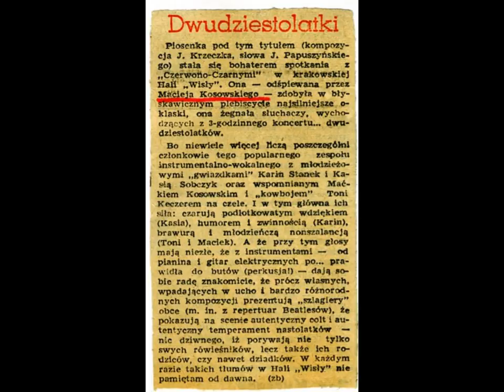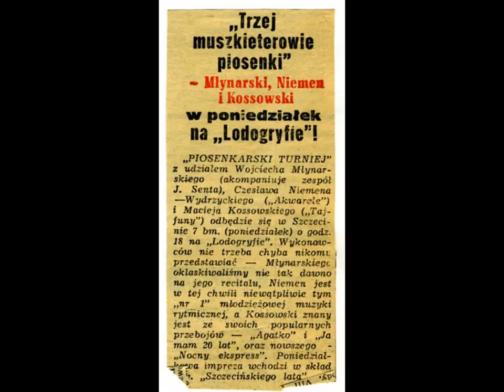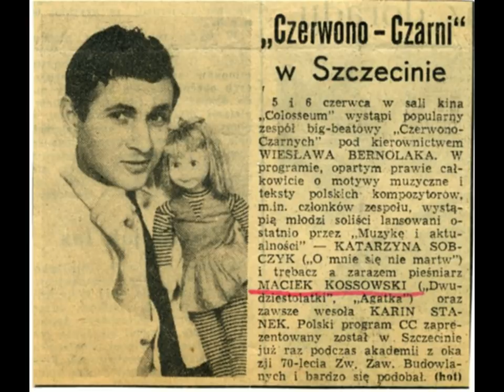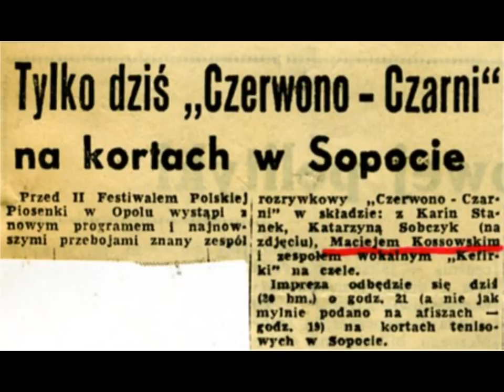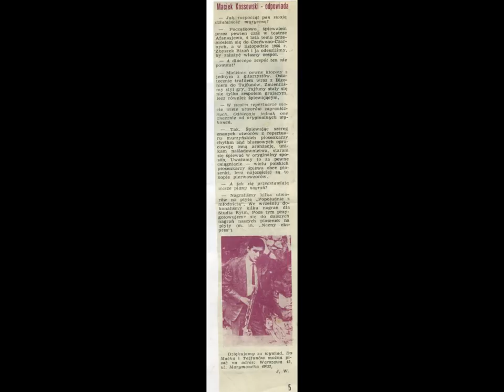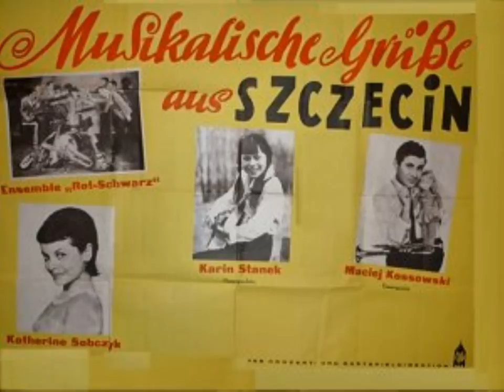Dwudziestolatki/Agatko Pocałuj - Maciej Kossowski i "Czerwono-Czarni."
"Dwudziestolatki" and "Agatko pocałuj" are  two signature songs of  Maciej Kossowski, recorded with the group "Czerwono-Czarni," in 1963.

In this video made from still photos, posters and press releases lies a large episode of history of polish POP music.

 Maciej Kossowski - Solista zespołu "Czerwono-Czarni" od 1963 roku do 1967, nagrał swoje pierwsze dwa przeboje:
 "Dwudziestolatki" i "Agatko pocałuj," w Październiku 1963 roku w  studio nagrań Polskiego Radia w Warszawie.
Video zawiera zdjęcia grupy, plakaty i wycinki z prasy.

UWAGA!!! Nowe dwa Albumy!!!

Songrunners Music prezentuje dwa nowe CD pod tytułem:
1.  "Czy pamiętasz nas dwoje"
2.  Tylko Ty W Moim Sercu

Nagrane w Nowym Jorku w roku 2012  i  w 2015 CD zawierają 19  nowych utworów.

Wszystkie utwory mają charakter Evergreen'ów i według naszej oceny przetrwają do następnego stulecia jako standarty nie tylko w interpretacji Maciej'a ale w  interpretacjach przyszłych pokoleń piosenkarzy którzy niewątpliwie zapragną użyć jego material muzyczny w  koncertach i w nagraniach.